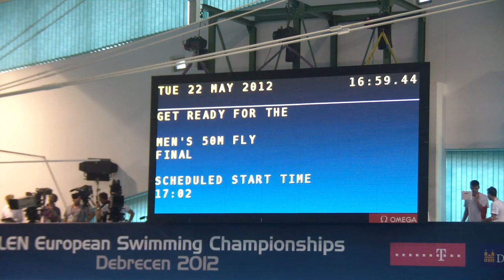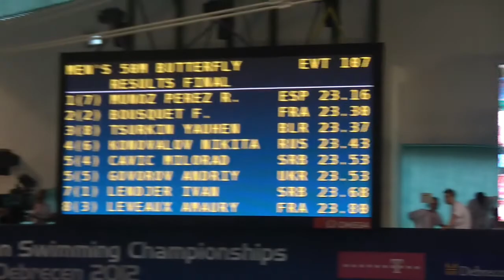Men's 50m fly, FINAL - 31st LEN European Swimming Championship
1 7 MUNOZ PEREZ Rafael ESP 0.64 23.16
2 2 BOUSQUET Frederick FRA 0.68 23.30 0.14
3 8 TSURKIN Yauhen BLR 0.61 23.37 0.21
4 6 KONOVALOV Nikita RUS 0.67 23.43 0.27
5 4 CAVIC Milorad SRB 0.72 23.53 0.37
5 5 GOVOROV Andriy UKR 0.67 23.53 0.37
7 1 LENDJER Ivan SRB 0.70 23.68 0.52
8 3 LEVEAUX Amaury FRA 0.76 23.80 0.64